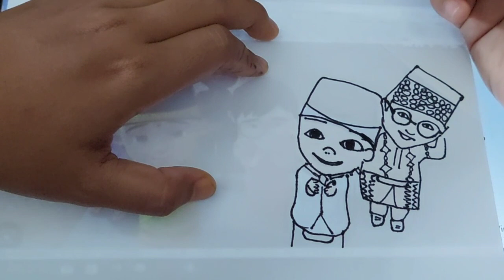upin, ipin,meimei, raju,ihsan,fizi berhari raya ke tetangga, menggambar upin ipin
upin dan ipin mengantuk saat sahur, ragam ramadhan, menggambar upin ipin
menggambarkan kehidupan dan petualangan dua saudara kembar yaitu upin dan ipin. Film ini mengajarkan tentang arti dari bulan islam.
kak rose upin ipin dan opa berfoto bersama, menggambar upin ipin kak rose opa
Ipin dan Upin
kak rose
opa
mail
ikhsan
Meimeij
fizi
jarjit
atuk
rembow
ayam atuk